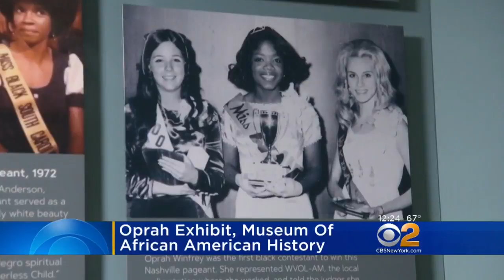Oprah Winfrey Smithsonian Exhibit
A new exhibit on the trailblazing career of Oprah Winfrey opens Friday at the Smithsonian National Museum of African American History and Culture.